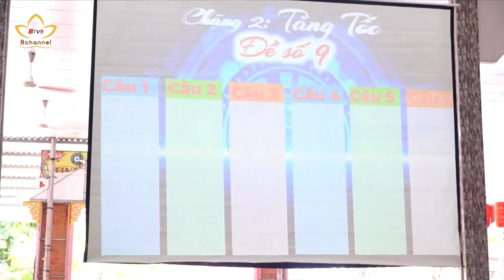Ý nghĩa thiết thực hội thi pháp lạc mùa An cư | Bchannel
Tại tỉnh Đồng Tháp, gần 350 Hành giả Ni đã cùng tham gia vào Hội thi pháp lạc với chủ đề “Hành trình giải thoát”. Sự kiện nhằm tạo duyên cho tất cả hành giả an cư cùng ôn lại những lời dạy của Đức Phật trong tam tạng thánh điển, nâng cao hiểu biết giáo lí nội điển cũng như phát triển đời sống tâm linh hướng đến thăng tiến trên con đường tu tập.